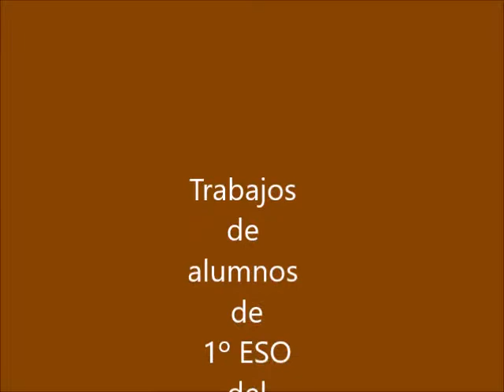Máscaras 2019 psj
Alumnos del Colegio Patronato San José de primero de secundaria haciendo máscaras en la clase de Plástica.